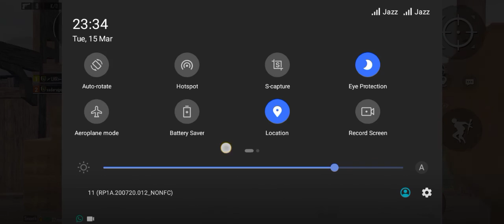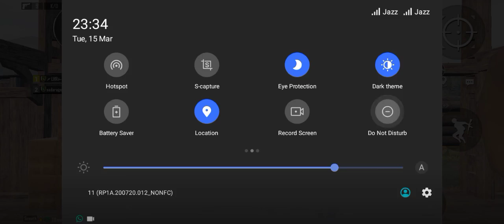My squad pro player challenge for me 2 vs 1